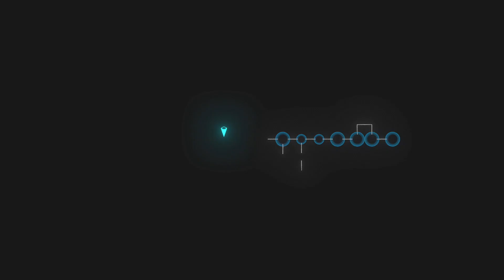ES KOMMT NIE WIEDER VOR ..VERSPROCHEN ❗🚀 Elite Dangerous 2022 #213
0:00 Einblendung überspringen!
02:54 Gameplay ohne Einblendung

Erkunde entfernte Welten zu Fuß und vergrößere das Gebiet des bekannten Weltraums. Betritt als Erstes einzigartige Planeten und entdecke bisher unberührte Welten. In Elite Dangerous: Odyssey wirst du zu einem wahren Pionier.

Features

Ein großer Sprung: Erlebe die Galaxie wie nie zuvor. Lande auf atemberaubenden Planeten mit überwältigenden Technologien, genieße Sonnenaufgänge an unvergesslichen Orten, entdecke Außenposten und Siedlungen und erkunde mit uneingeschränkter Freiheit
Schmiede dein eigenes Schicksal: Wähle aus den unterschiedlichsten Aufträgen und spiele auf deine Weise – von Diplomatie und Handel bis hin zu heimlichen Morden und wilden Kämpfen. Die zahlreichen Umgebungen, Ziele und NPCs sorgen für eine nahezu endlose Missionsvielfalt und bieten jede Menge Inhalte
Stelle deine Crew zusammen: Die sozialen Zentren, die in der gesamten Galaxie verteilt sind, bieten den Kommandanten die Möglichkeit, ihre nächsten Schritte zu planen. Bilde Allianzen, sichere dir die Dienste anderer und suche nach begehrten Ingenieuren. Außerdem kannst du bei diesen öffentlichen Außenposten Waffen und Ausrüstung kaufen und verbessern sowie an deinen Spielstil anpassen
Kampfsphäre: Erlebe intensive Kämpfe aus der Ego-Perspektive: Rüste deinen Charakter mit Waffen und Ausrüstung aus und arbeite mit deinen Teammitgliedern zusammen, um die mehrstufige, detailreiche taktische Umgebung zu meistern, in der Kommandanten, SRVs und Raumschiffe aufeinandertreffen

Viel Spaß bei diesem Elite Dangerous Odyssey Gameplay bzw. Lets Play Elite Dangerous Odyssey German Video